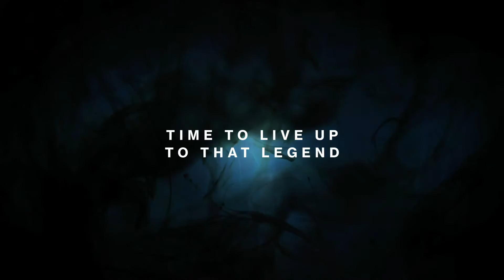The Legend of Eazi Dollaz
Check out some of my best stats of year one of playing destiny with my male human hunter.

The Vanguard intercepts a Cabal distress signal on Phobos and sends Guardians to investigate. Eventually, they find that Oryx leads an army called the Taken to destroy the Guardians in revenge for killing his son, Crota, and to consume the Solar System. The Vanguard realizes that they are not powerful enough to stop Oryx and sends the Guardians on a quest to rediscover some of the lost powers of their forebearers.